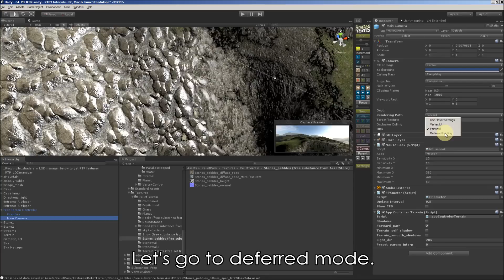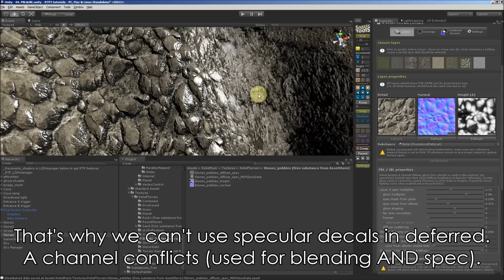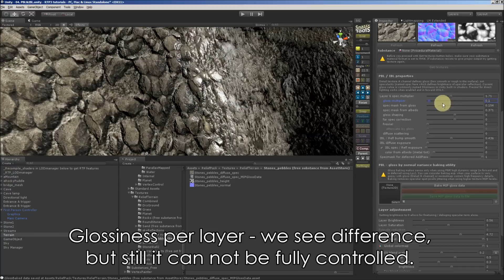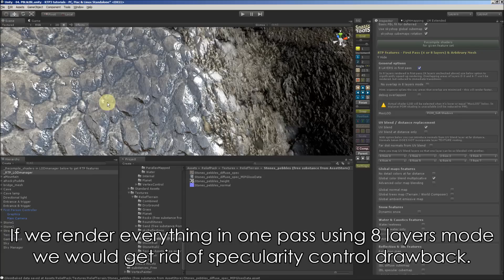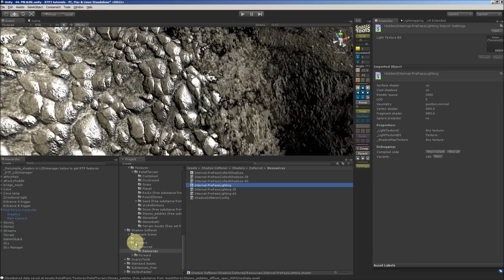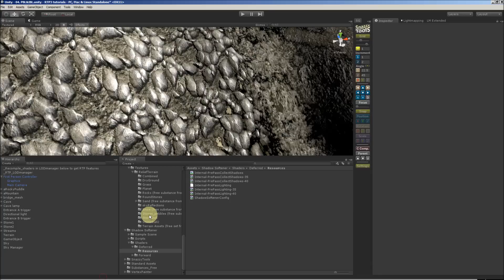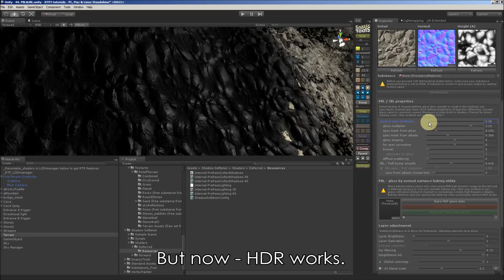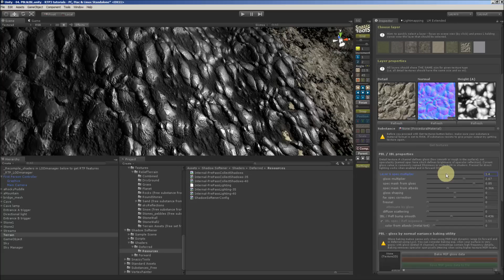RTP 3.1 - Physically Based Lighting 4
Here I present Physically Based Lighting in Relief Terrain Package when using deferred rendering path. There are drawbacks presented and possible workarounds.
Lux package is installed to resolve HDR PBL range in deferred.